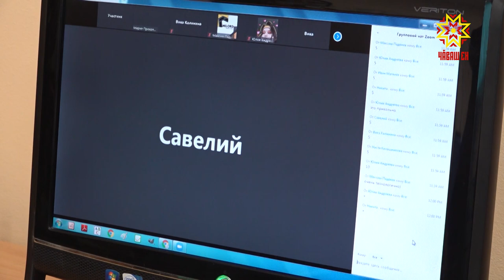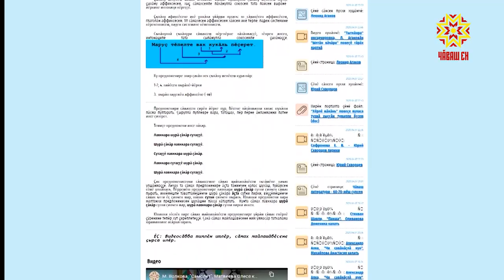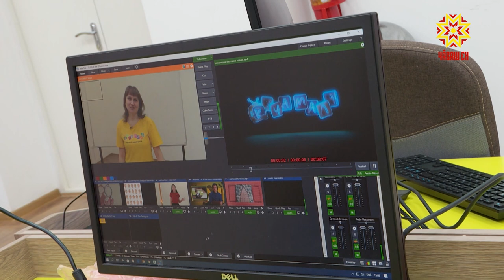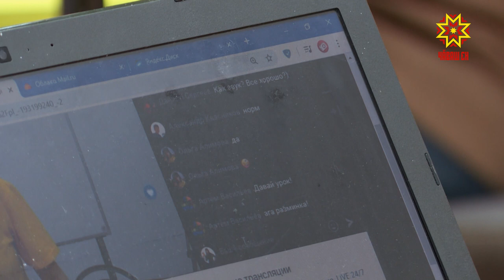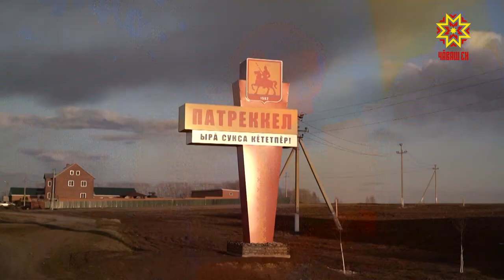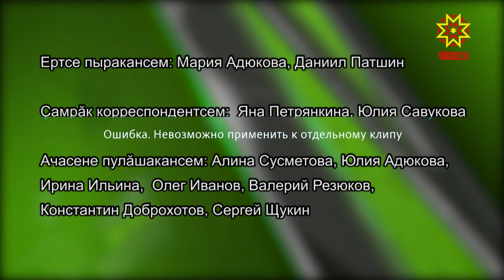Çăлтăрчăксем. Выпуск 13.04.2020